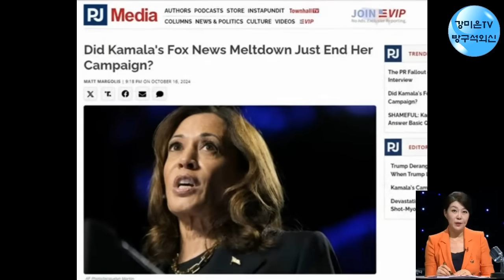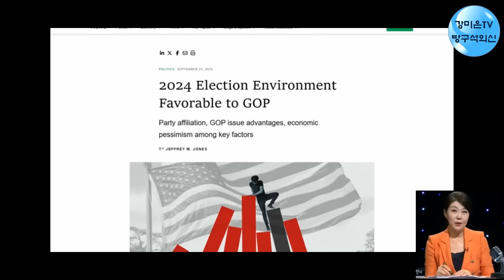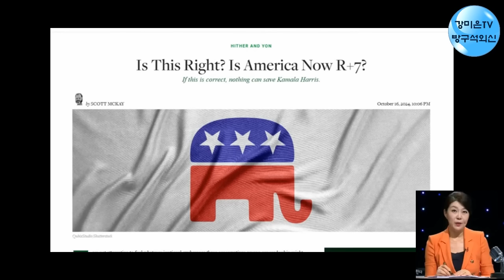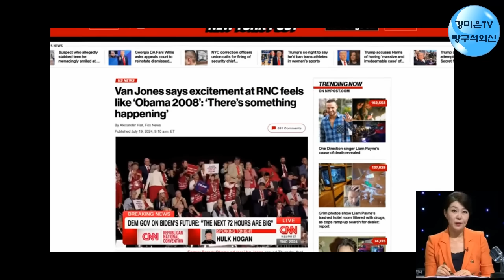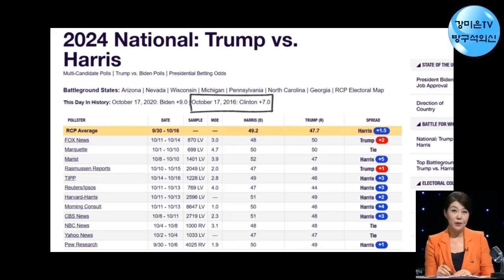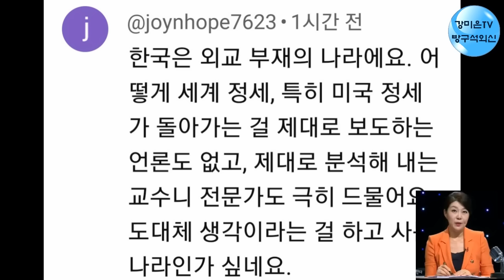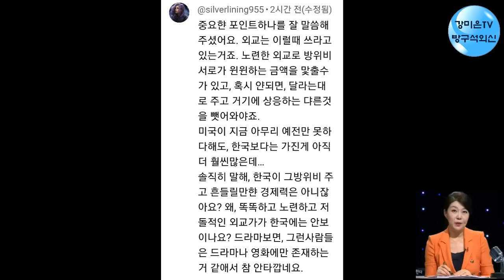이 분석 결과, 꼭 보시고 많이 알려주세요 [강미은TV 방구석외신]